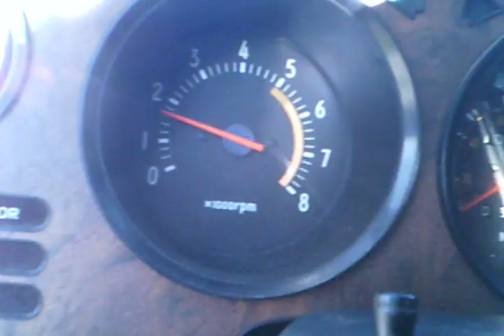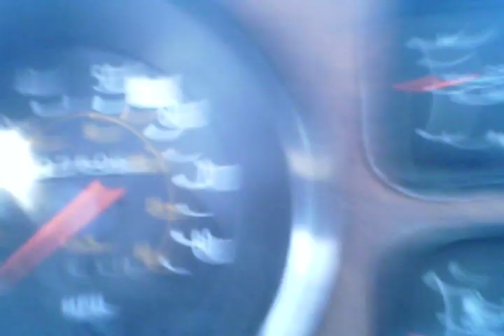Another Cold Start Of The 1981 Toyota Celica *With Pumpage*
Someone requested I did a cold start vid. from inside the car, and show my foot pumping. Well, here it is.